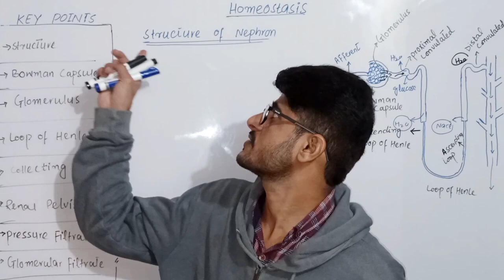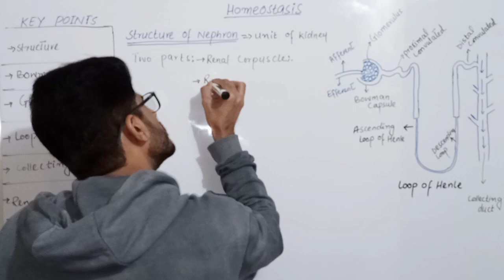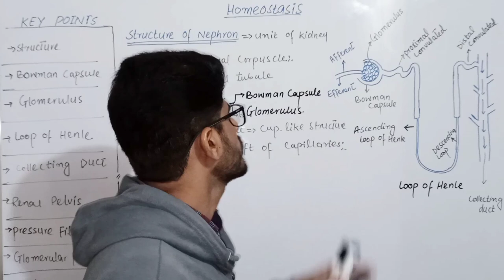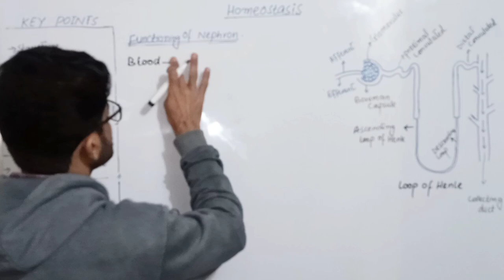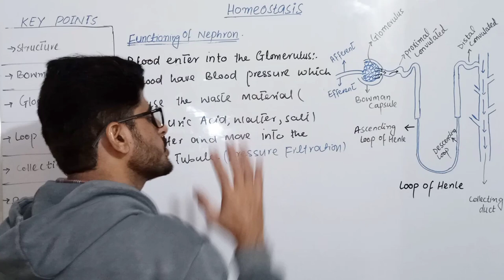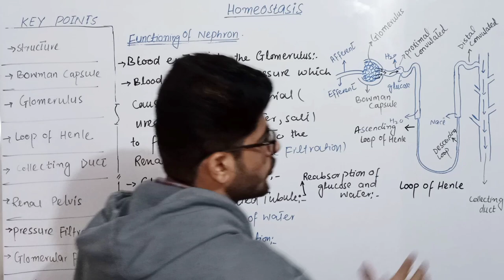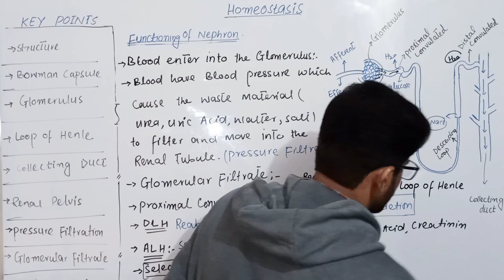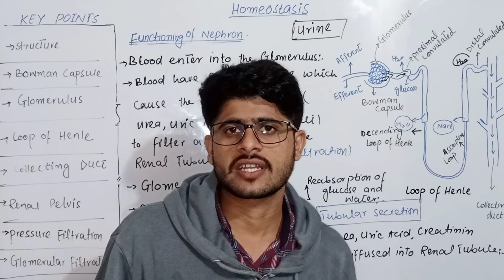Lecture #16|Structure and Function of the Nephron by Sir Pervaiz Khan|Renal Corpuscle & Renal Tubule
✅✅Notes for this Lecture✅✅
➡️The functional units of the kidneys are called nephrons. There are more than one million nephrons in each kidney. A nephron consists of two parts i.e. the renal corpuscle and the renal tubule.

➡️1. Renal corpuscle: It is the first part of the nephron and is composed of glomerulus and the Bowman's capsule. The glomerulus is a network of capillaries while the Bowman's capsule is the cup-shaped structure around the glomerulus.

➡️2. Renal tubule: It is a long tube attached with the Bowman's capsule. It has three parts. The first part is convoluted and is called the proximal convoluted tubule. The middle part is U-shaped and is called the Loop of Henle. The last part is again convoluted and is called the distal convoluted tubule.

➡️The distal convoluted tubules of many nephrons open in a single collecting duct. Many collecting ducts join together and open into the renal pelvis.

✅✅Functions of Kidney✅✅
A renal artery carries blood to the kidney. The artery divides into many arterioles. Each arteriole divides further into the capillaries of the glomerulus. When blood reaches the glomerulus, its pressure is very high. Due to the high pressure of blood in the glomerulus, a lot of materials in blood i.e, water, salts, sugars and nitrogenous wastes are filtered out of the glomerulus into the Bowman's capsule. As this filtration takes place due to the pressure of the blood in the glomerulus, it is called pressure filtration. The filtered material collected in the glomerulus is called glomerular filtrate. Blood cells and plasma proteins are not filtered out because they are larger in size.

✅ Reabsorption The glomerular filtrate moves to the next part of the nephron i.e. the renal tubule. The renal tubule is surrounded by blood capillaries. The useful constituents of the glomerular filtrate are reabsorbed into the blood capillaries. Some water and most of the glucose is reabsorbed from the proximal convoluted tubule. Salts are reabsorbed from the loop of Henle while most of the water is reabsorbed from the distal convoluted tubule and collecting duct.

✅ Tubular Secretion
When useful materials are reabsorbed from the glomerular filtrate into the blood, some waste materials (e.g. salts, hydrogen ions, urea etc.) are again added from the blood capillaries to the renal tubule. This step is called tubular secretion
After pressure filtration, reabsorption and  tubular secretion, the filtrate present in the  renal tubule is called urine. Urine from the collecting ducts moves to the renal pelvis From the renal pelvis, urine moves to the  urinary bladder via ureters. Here it is stored. When the urinary bladder is filled, urine is passed out through the urethra

➡️Nephron structure and function
➡️Nephron and urine formation
➡️Nephron and its structure